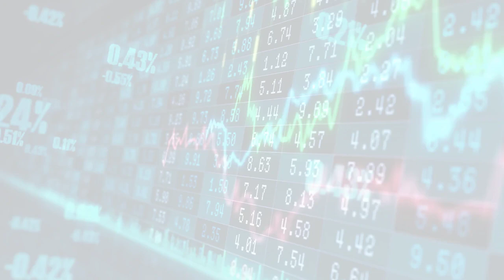MarketWatchLists: HouseholdDurables Update for Wednesday, September 13, 2023, 17:05 EST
Watchlist Companies:
- Topbuild (BLD) USD 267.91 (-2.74%)

About:
MarketWatchLists is a service provided by Praefidi.